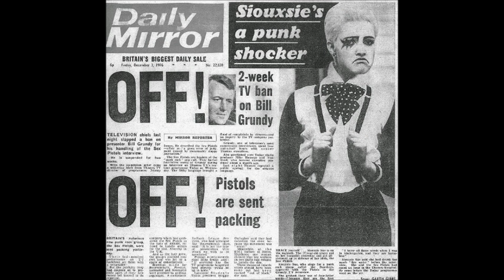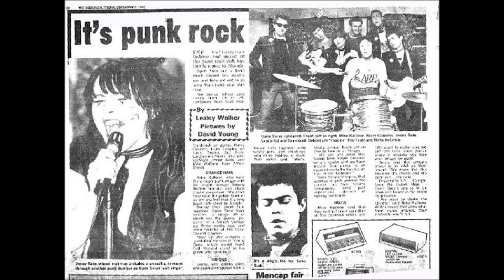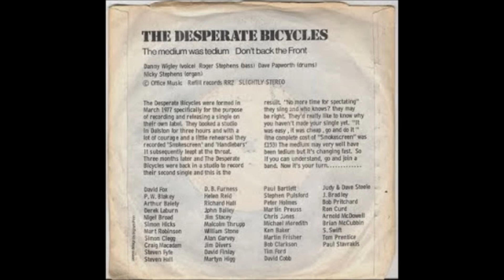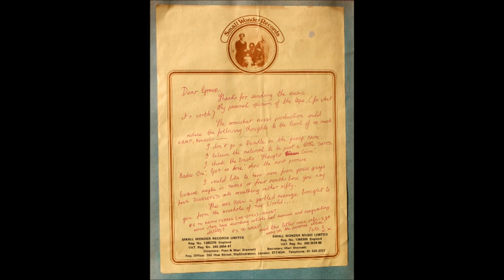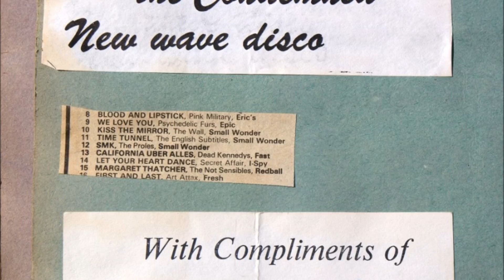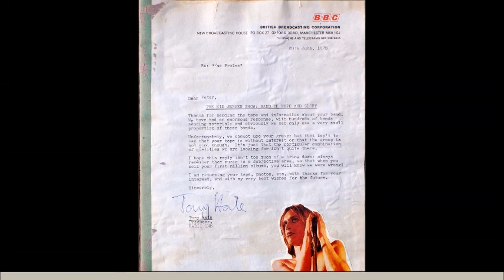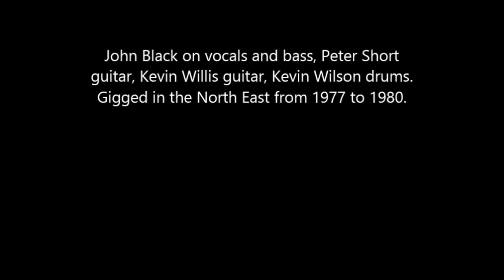john black 'in conversation'on ANOTHER MUSIC IN A DIFFERENT KITCHEN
The Proles played tons of gigs in Newcastle. Released Stereo Love / Thoughtcrime in 1979, and released a single on Small Wonder Records (Softground/SMK) the same year. There is/was a CD available in the States called Thoughtcrime on Grand Theft Audio records.